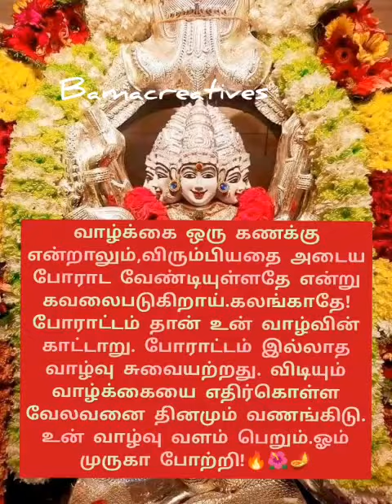🔥🪔🌺போராட்டம் இல்லாத வாழ்வு சுவையற்றது🔥🪔🌺